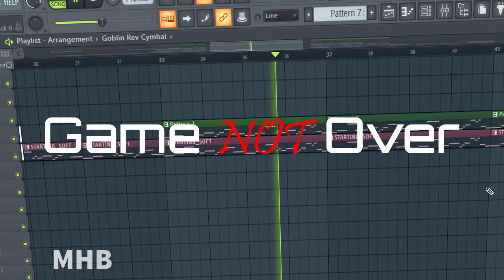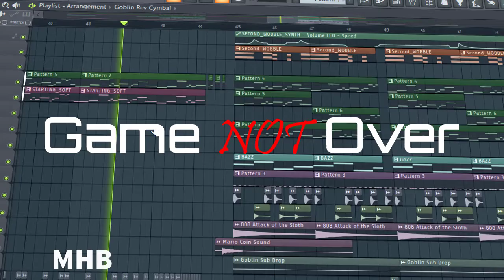MHB - Game NOT Over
Trying to learn Future Bass !!

🎵 USE MY MUSIC IN YOUR VIDEO 🎵

🔔✔️ - This song is Safe and Monetizable. Link back to my channel in your Description, thanks! 💕